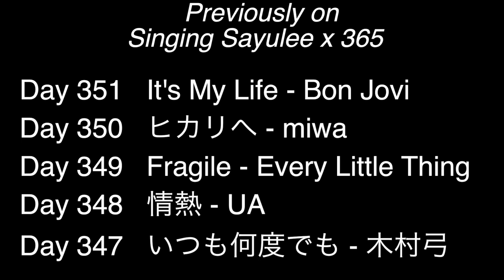瞳をとじて - 平井堅 Ken Hirai (Sayulee) Day 352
Singing Sayulee x365 (Sayuleeと365の歌達）

気に入ってもらえたらFBやTwitter で是非シェアして下さいね！
If you enjoyed it, please share it on FB or Twitter !